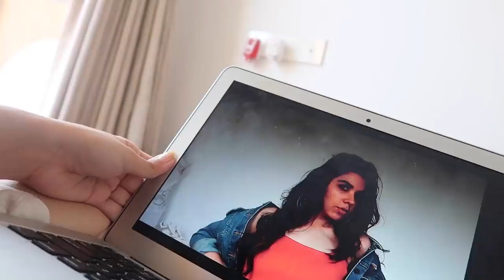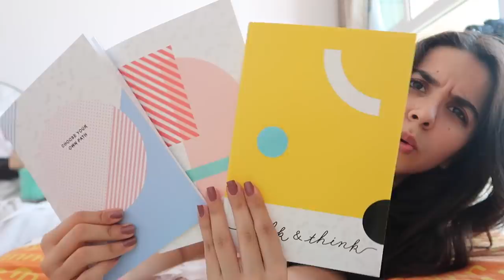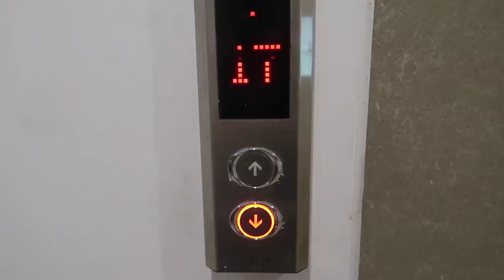Vlog! Miniso Haul, SELF PHOTOSHOOT, Party with Friends,1st Weekend at NEW HOME & More | Heli Ved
Vlog! 1st Weekend at NEW HOME, Self Photoshoot, Miniso Haul, Party with Friends & More | Heli Ved

Love,
Heli ;)